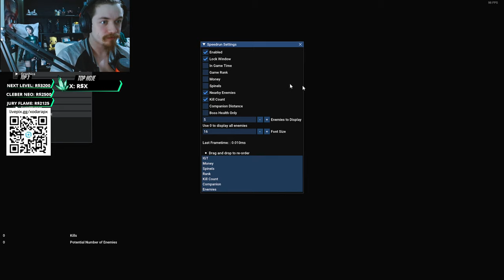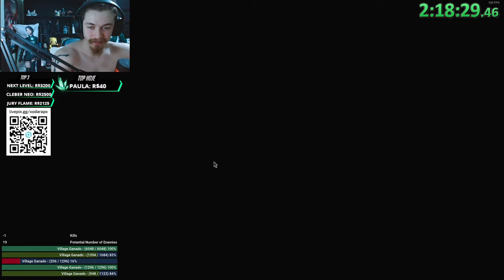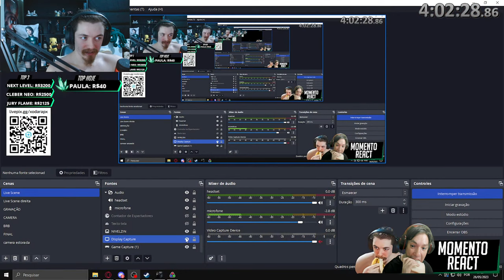RE4 REMAKE SÓ TMP NO PROFISSIONAL, É POSSÍVEL? PARTE 1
Rifa PS5 por apenas 1 real? Bolado games, fi

ABRI UMA CAIXA POSTAL!!
Me mandem coisinhas:

Botucatu / SP
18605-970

Horários das lives são divulgados no discord do canal, além da comunidade de inscritos e memes.

Regras da live:
.Respeite todos do chat.
.Gado nem é gente.
.Cuidado com o flood.
.Sem política no chat.